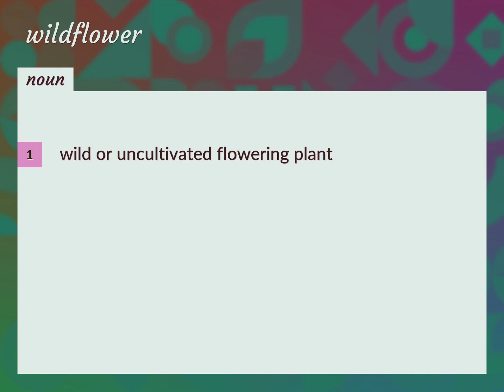Wildflowers | meaning of Wildflowers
What is WILDFLOWERS meaning?